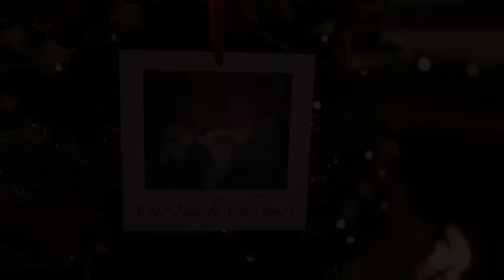Santa Weekends at Macdonald Aviemore Resort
Experience an abundance of Christmas delights for children and adults as you make your way through our Resort. An ideal family break, full of festive magic to ensure that you will make memories that will last a lifetime.